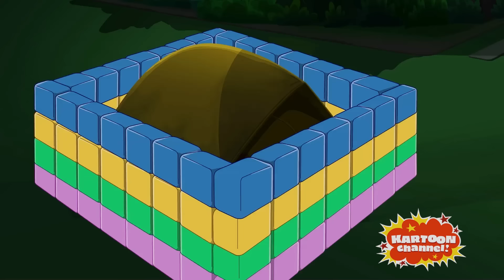Meet Blocker | Stan Lee's Superhero Kindergarten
Watch full episodes of Stan Lee's Superhero Kindergarten on Kartoon Channel!

From the genius mind of the late Stan Lee comes the exciting new cartoon series, Stan Lee’s Superhero Kindergarten.

Superhero Kindergarten is a lot like any other kindergarten…except these kids have a secret…They are superheroes! Rather than powers derived from a radioactive spider bite or gamma rays, their powers are expressed through common school items like white glue, putty, building blocks and even farts!

Thankfully, they have Arnold Armstrong (AKA Captain Fantastic, the greatest superhero to ever live) as their teacher (voiced by Arnold Schwarzenegger).

Superhero Kindergarten brings the very best superhero storytelling to a new generation with action, comedy and heart. Each episode teaches a valuable life-lesson. Core themes include health, exercise, nutrition and teamwork!

Join Super Ks: Power Pedro, Patty Putty, Blocker, Cray Cray, Jackson Jet and Sticky on their amazing, action-packed adventures!